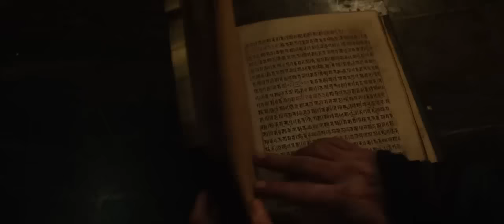Doctor Strange Official Trailer 2